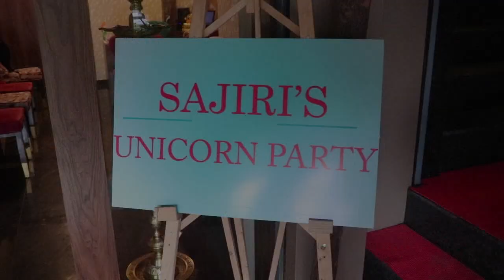Birthday film/1st birthday/unicorn theme